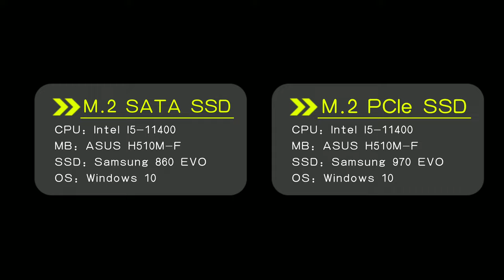2 in 1 22110 M.2 Adapter Speed Testing--- Samsung 970 EVO and 860 EVO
1) 2 in 1 M.2 Adapter for M.2 PCIe SSD and M.2 NGFF SATA SSD
2) Compatible with PCIe 4.0/3.0/2.0 SSD
3) Applicable to 2230/2242/2260/2280/22110 M.2 SSD
4) EMI (Electro Magnetic Interference) protection cover with built-in FAN

Note:
1) These are 2 completely independent data channels (PCI-E Channel and SATA Channel). PCI-E channel is used for M.2 PCie SSD (bottom slot) , SATA channel is used for M.2 NGFF SATA SSD (upper slot).
2) The SATA cable is used for SATA channel, need to connect M.2 NGFF SATA SSD with motherboard SATA port.